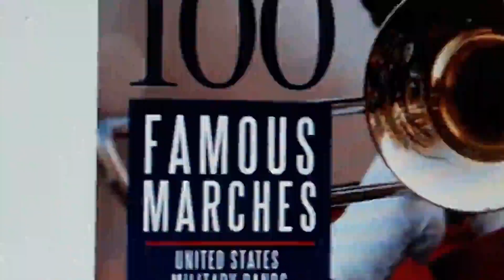SUITE NO.1 IN E FLAT MAJOR, OP 28 MARCH/ CLASSICAL MARCHING PREVIEW 0.0.6/ COVER BY DALOY CHANNEL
In due respect to the intellectual rights of the "COMPOSERS AND ARRANGERS' who originally composed or performed this song '"SUITE NO.1 IN E FLAT MAJOR, OP 28 MARCH".We will ask a favor from the authority to allow us to have a cover from these marches